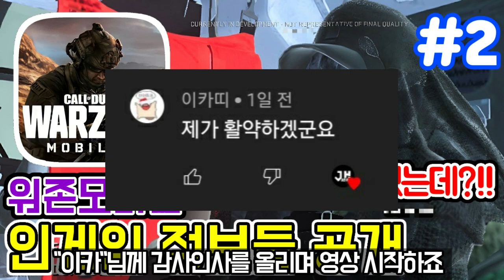워존모바일 인게임 스샷/영상 정보들 총정리! (feat. 이카)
¤ 재환 설명

- 한섭 멀티플레이 최대 랭크 : 전설
- 글섭 멀티플레이 최대 랭크 : 전설

• 닉네임 : 재환방송JH (친추구걸 X)

• 기기 : 아이패드 에어 4 64GB
  - 4핑거

• 편집기
  - 키네마스터